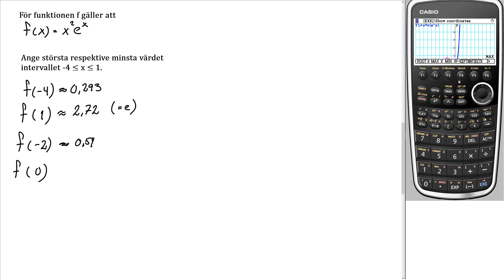Matematik 5000+ 4 Uppgift 2306 c